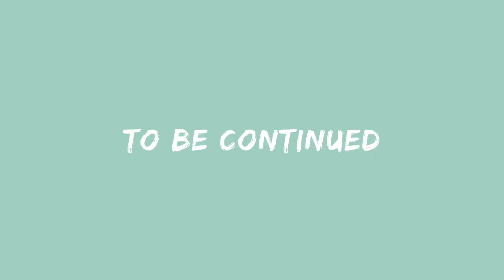Losing FAITH in Art - The art journey EP 0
Hello world!
It’s been a while, uh?
I don’t even know if there is still someone here but it’s ok. This video is made for everybody to see and no one in particular but myself.
I’ve decided to document my art journey starting from July 2020, at one of the lowest point of my life so far… and see where it goes.

Will there be an happy ending? Who knows.